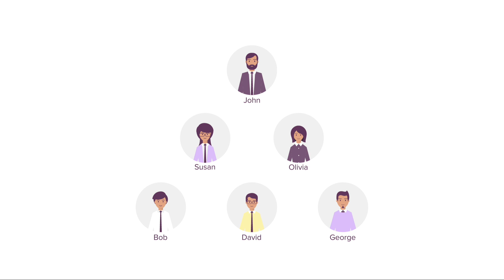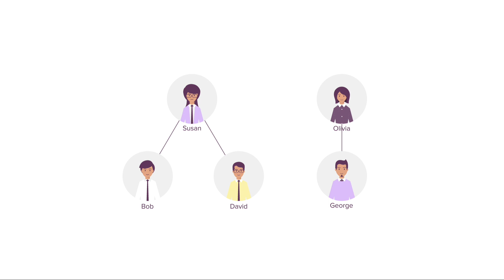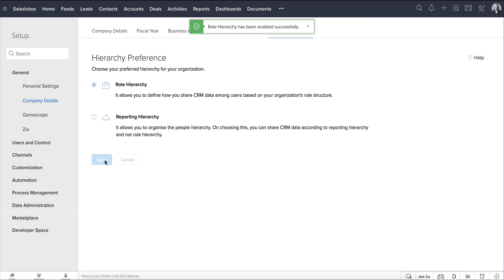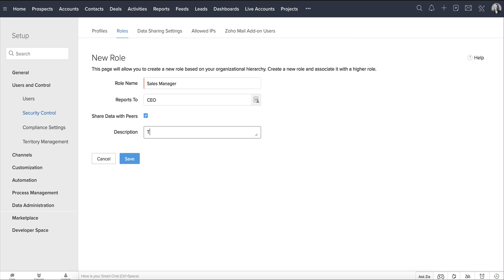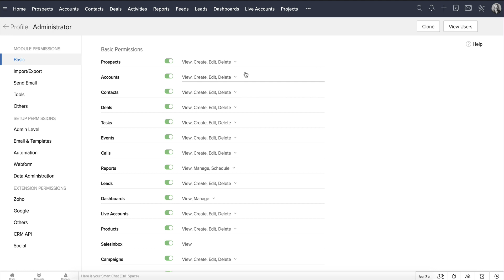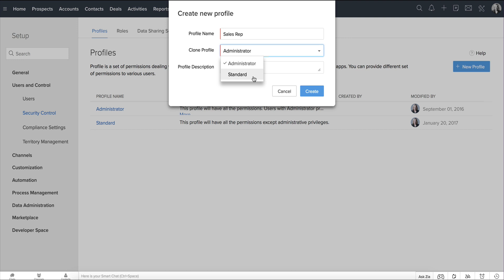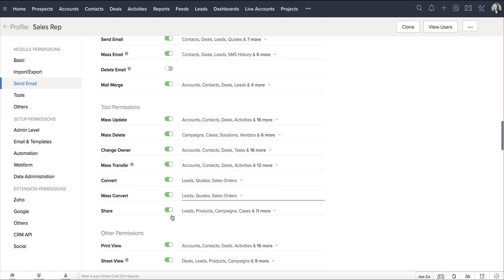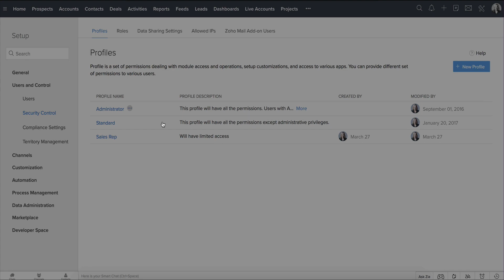Permit and restrict data sharing and feature access for Zoho CRM | Profiles and Roles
Use Roles to set up your organisation's hierarchy in Zoho CRM and define the type of data sharing you want to follow. Use profiles to define permissions for a set of users.